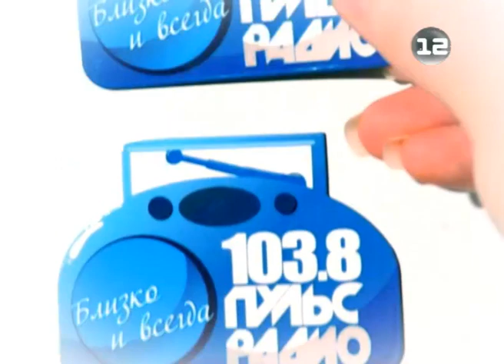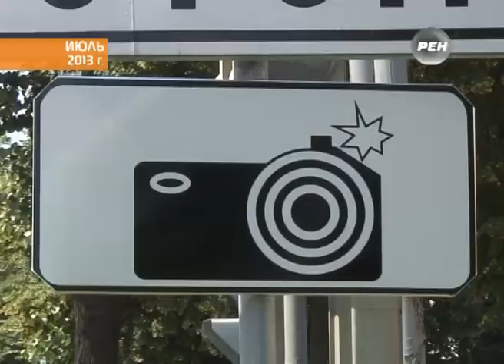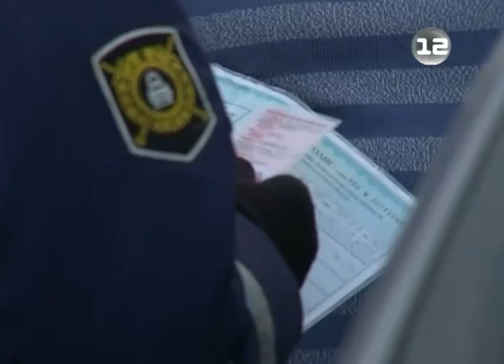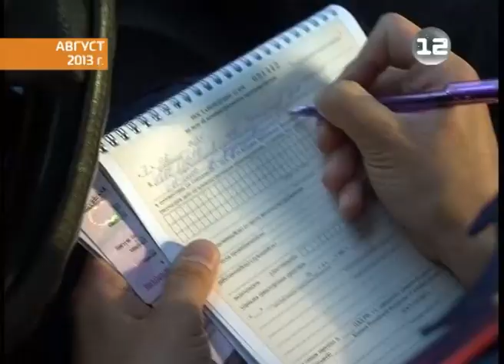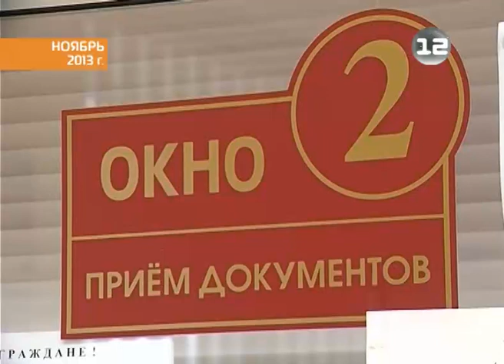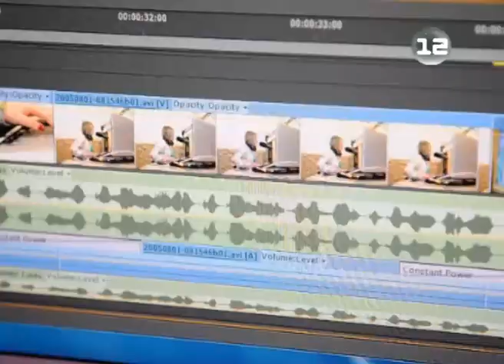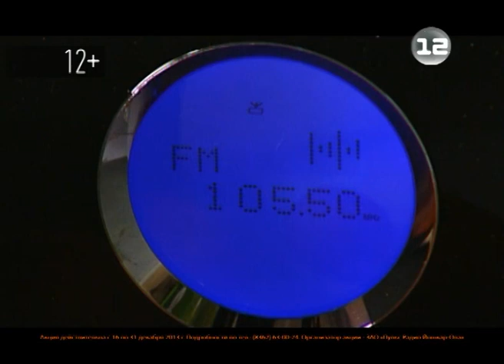Изменения в ПДД в 2013-м году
Новые категории и новые штрафы - чем запомнились минувшие 12 месяцев автомобилистам?

Уходящий год принес множество нововведений, причем, как приятных, так и до сих пор не совсем понятных для участников движения. В целом правила стали намного жестче, и это уже дало эффект - за год в республике аварийность не выросла, а   число погибших и пострадавших - снизилось.

Репортаж Алины Останиной.